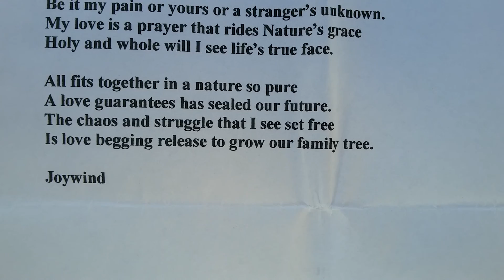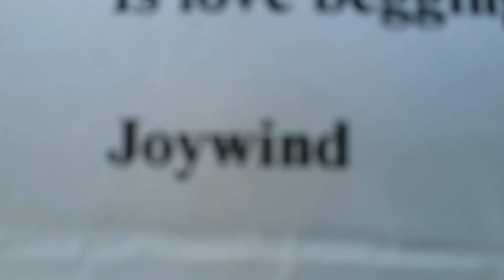...WINDFLOW 19...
...AND THEN Joywind SAID...

"My life breathes deeply with the earth, wind and sky,
Far more than illusions are the webs that I spy
Reaching from heart to heart all around
Claiming the music, hearing true sound.

I release any pain that life has made known
Be it my pain or yours or a stranger's unknown.
My love is a prayer that rides Nature's grace
Holy and whole will I see life's true face.

All fits together in a nature so pure
A love guarantees has sealed our future.
The chaos and struggle that I see set free
Is love begging release to grow our family tree."

Joywind

Joywind IS THE AMERICAN POET FROM THE ANCIENT FOREST IN THE ANCIENT MOUNTAINS

VIDEO BY : iAmAnotherYou